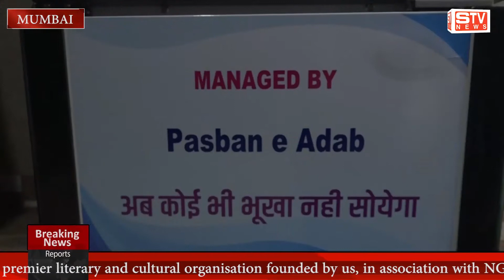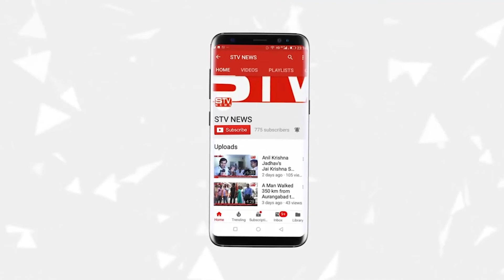अब कोई भी भूखा नहीं सोयेगा ? Pasban e Adab, the premier literary and cultural organisation ?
अब कोई भी भूखा नहीं सोयेगा ? Pasban e Adab, the premier literary and cultural organisation founded by us, in association with NGOs and donors has started a community fridge program in Shivajinagar-Govandi area of Mumbai to collect excess food from suppliers and make it available to the needy in a dignified manner. We plan to set up many such bases for providing food to the needy in Mumbai. All are welcome to support. ?